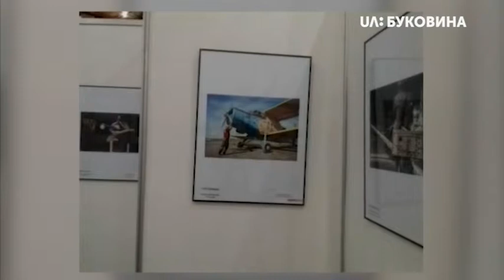Максим Козменко в гостях у "Доброго ранку, Буковино!"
Справжній професіонал своєї справи та людина з глибоким філософським мисленням і вмінням бачити красиве і глибоке у простих речах.